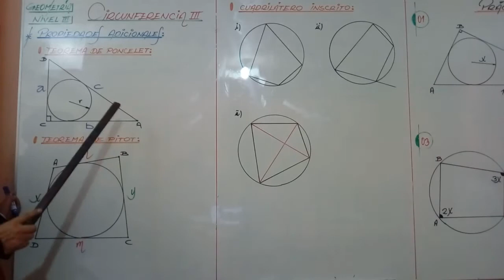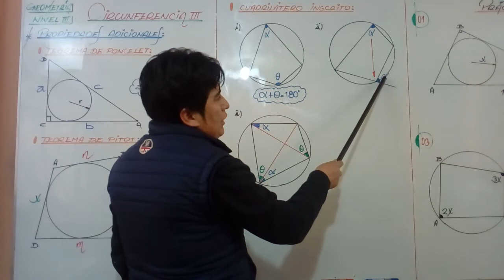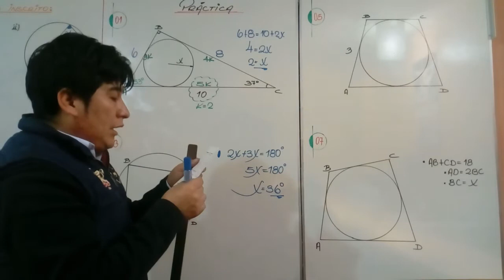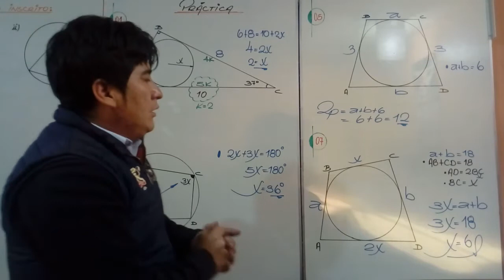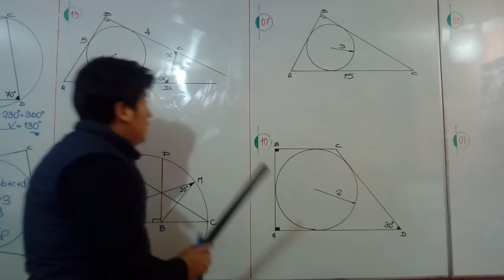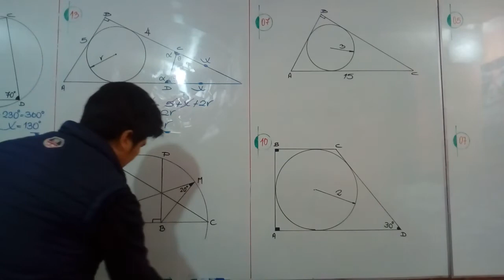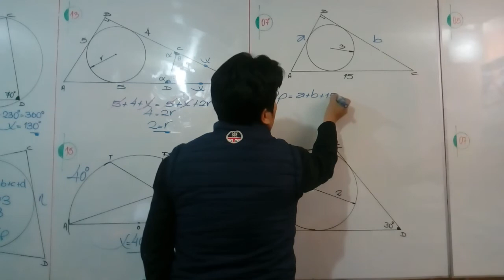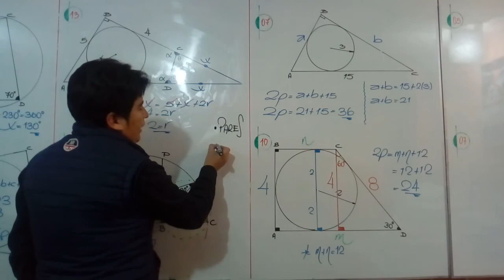CIRCUNFERENCIA III - GEOMETRÍA - NIVEL III - SECUNDARIA